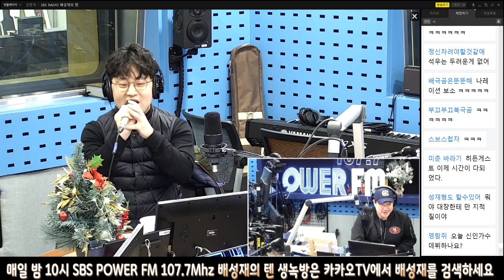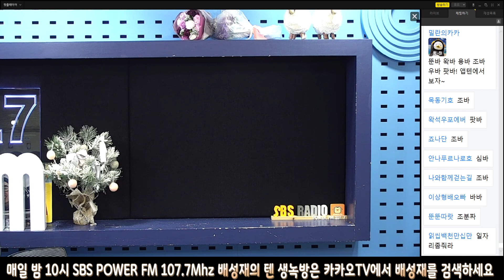20191225 배성재의 텐 with : 히든 게스트 (크리스마스 특집) feat. JEJU Prince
재밌게 보시고 '좋아요' 한번만 부탁 드립니다.
매일 밤 10시 107.7MHz 배성재의 텐 생녹방은 카카오TV에서 배성재를 검색하세요
배성재의텐 모든 영상은 재생목록으로 분류 되어있습니다. 재생목록을 이용하세요